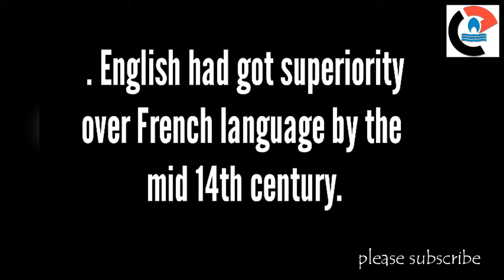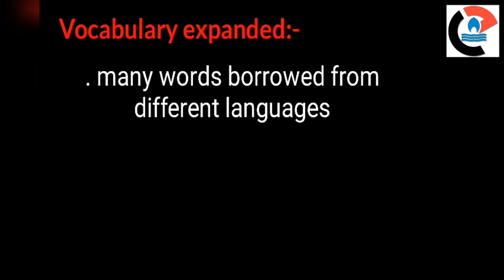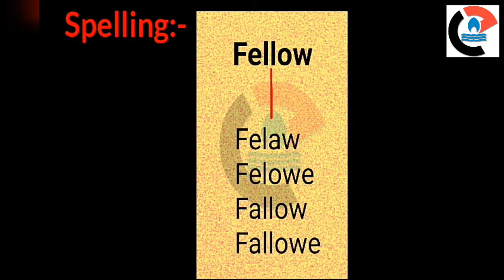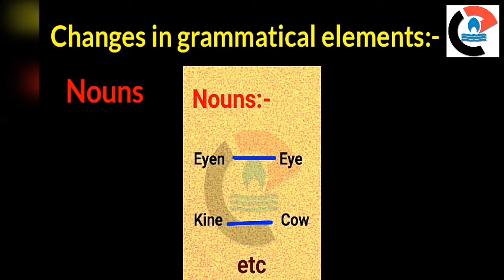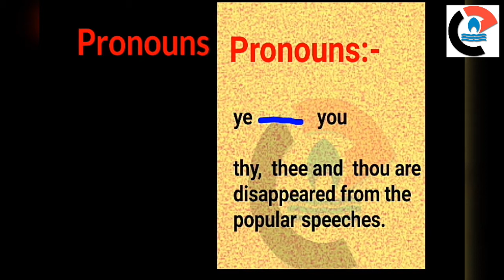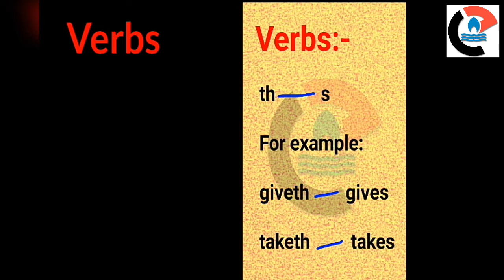How modern English begin??. In Hindi/Urdu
This video will show you that how the English begin.
Thanks Thanks